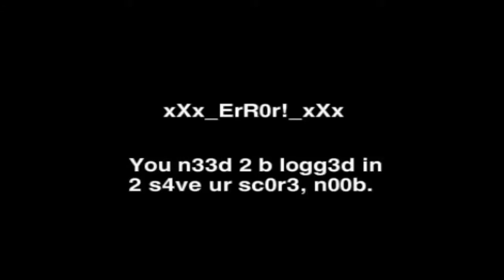MLG Simulator Dream Warrior Gameplay [No Commentary]